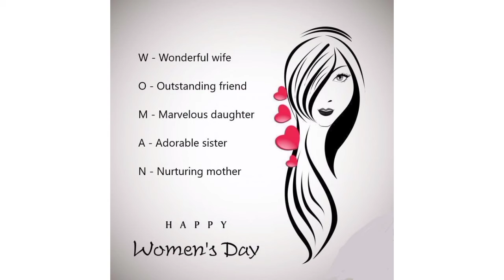HAPPY WOMEN'S DAY/WOMEN'S DAY WISHES/WOMEN'S DAY WISHES STATUS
happy women's Day